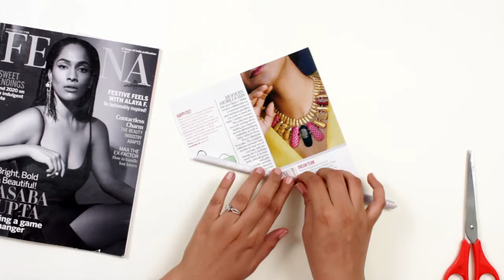How to recycle magazine | Magazine Wall Décor | Waste Magazine Craft Ideas | DIY INIFD Kothrud, Pune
Magazine Wall Décor | Waste Magazine Craft Ideas